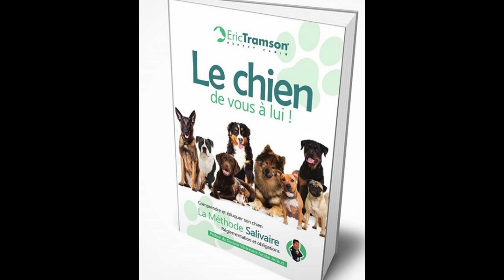Pourquoi j’ai du mal à me promener avec mon chien rottweiller en ville ? (Ière partie)